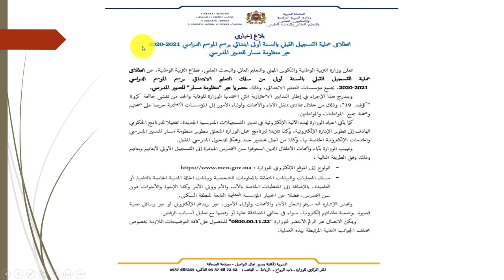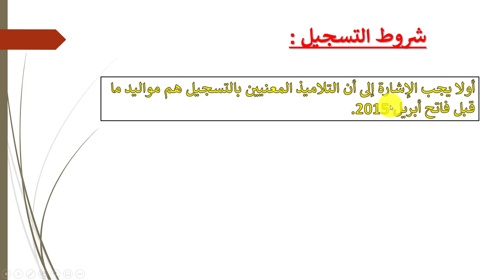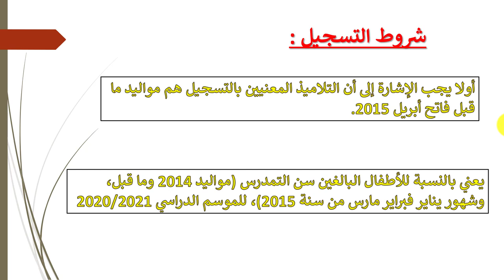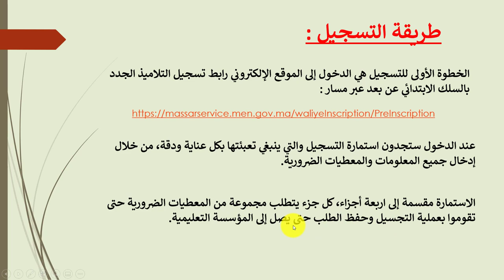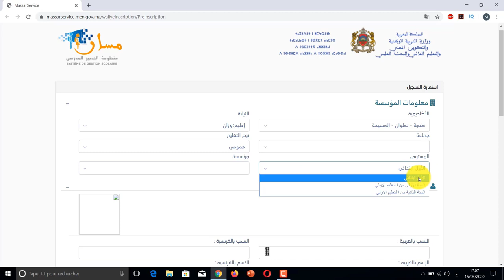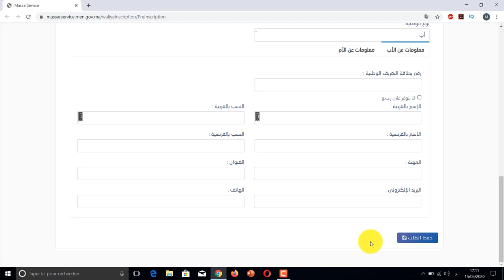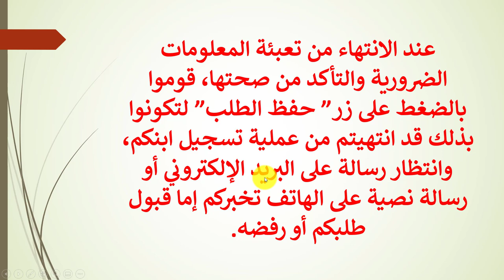انطلاق عملية تسجيل التلاميذ الجدد في السنة الأولى ابتدائي... طريقة سهلة للتسجيل عن بعد تعرفوها !!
انطلاق عملية التسجيلات الجديدة عن بعد دون التوجه للمؤسسات التعليمية بالنسبة للأطفال البالغين سن التمدرس (مواليد 2014 وما قبل، وشهور يناير فبراير مارس من سنة 2015)، للموسم الدراسي 2020/2021.

هذه الخدمة الإلكترونية موجهة إلى الآباء والأمهات وأولياء الأمور تمكن من التسجيل الأولي للأطفال المستوفون لسن التمدرس يتم بمقتضاها نزع الصفة المادية عن الملف الورقي للتلميذ وتعويضه بملف إلكتروني يُمكِّن من تدبير عمليات التسجيل الأولي بمنظومة “مسار”